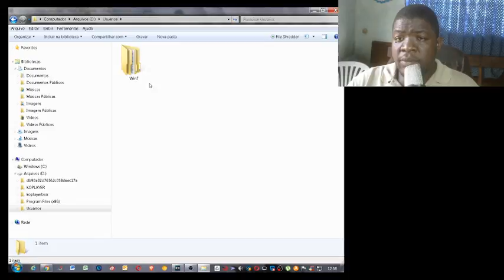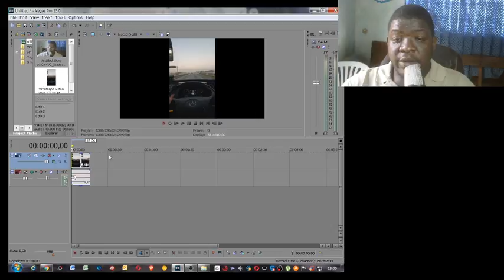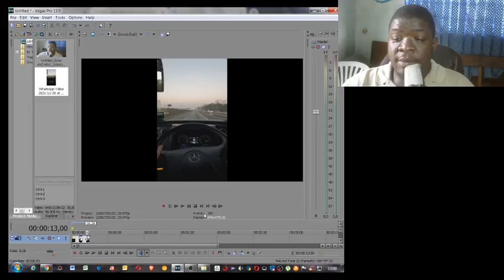Ouro e Prata teste Comil Campione Invictus HD Mercedes Benz